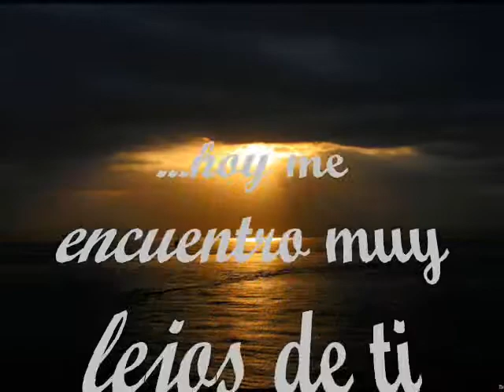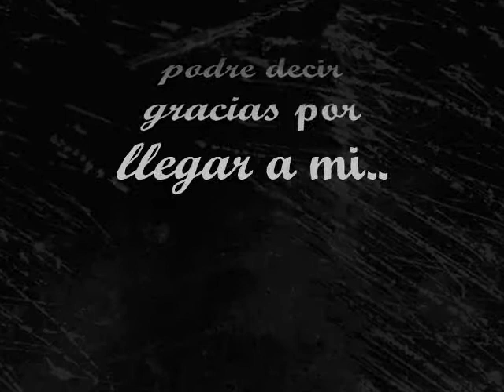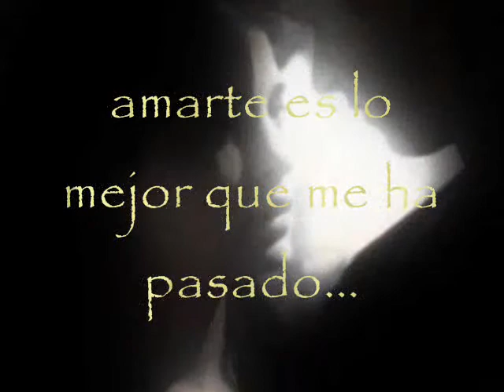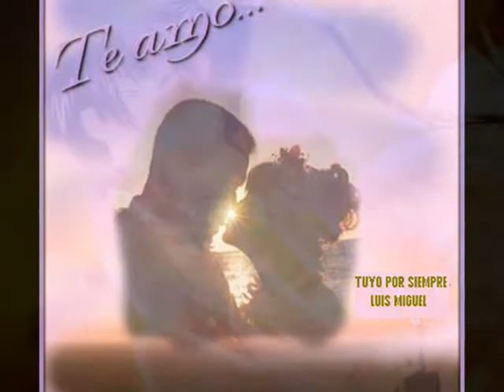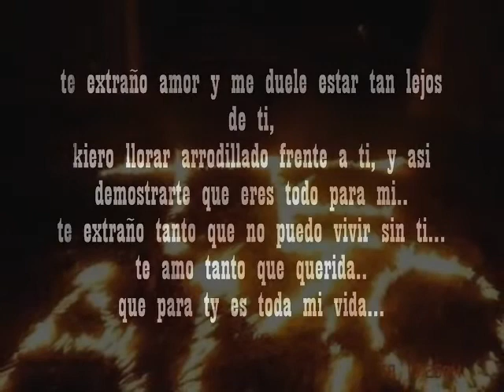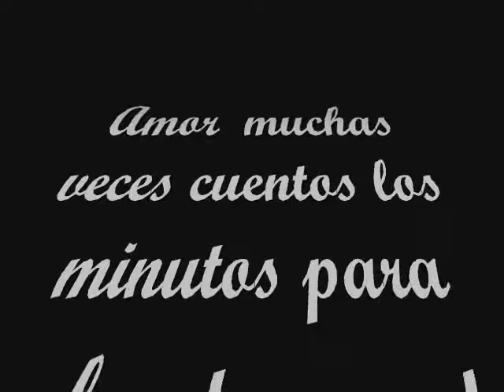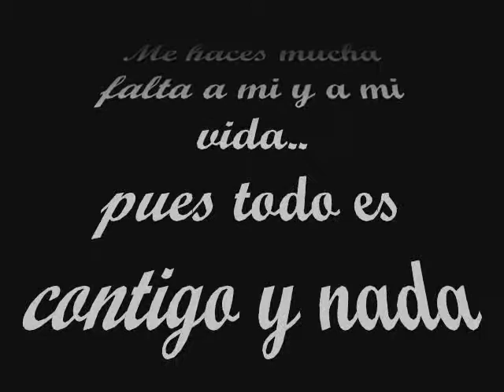te amo y te extraño - luis santiago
Esto fue hecho especialmente para dedicarle a la persona que amo...